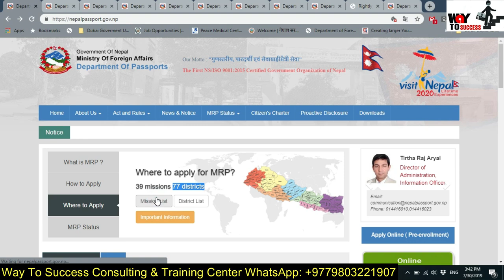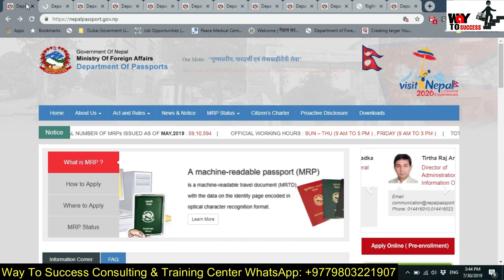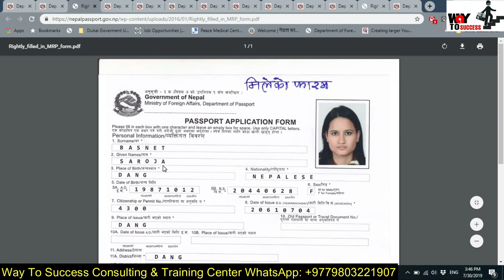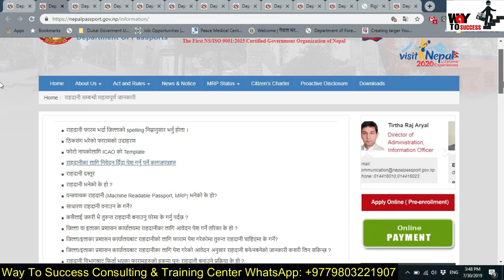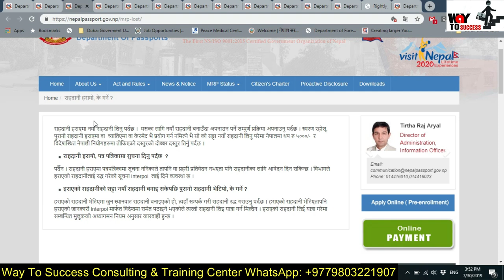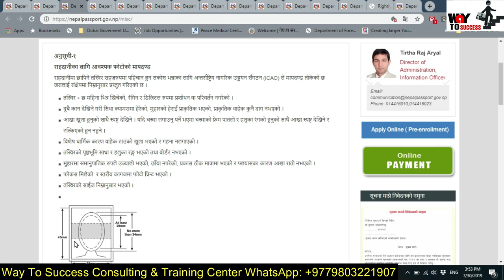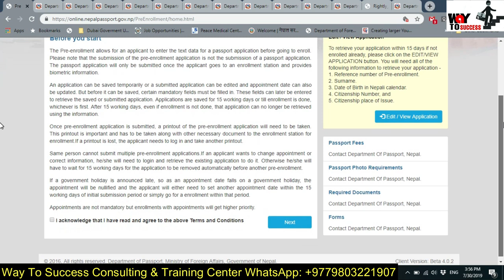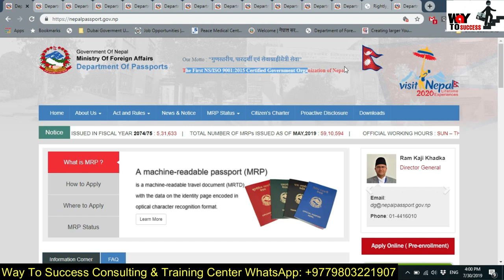नेपाली पासपोर्ट यसरी बनाउन सकिन्छ । Nepali MRP Passport Making Process all Information RP Srijan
Passport Making Process online.
Passport related All Information.

-10+ Motivational seminars,
-100+ Sales Training Session.

Corporate Trainer
Technology Training.